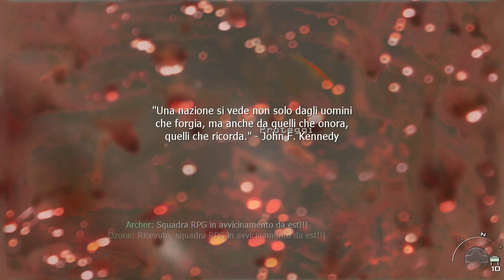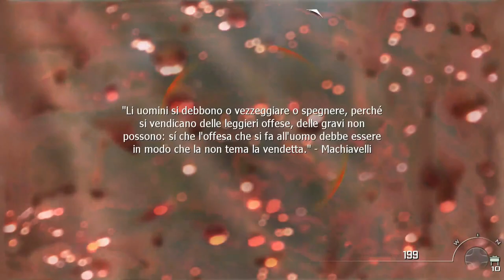Call of Duty MW2 13° Episodio Gameplay Full HD